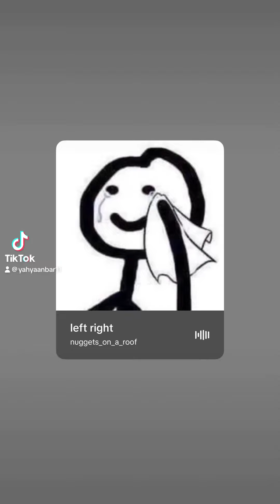November 8, 2023